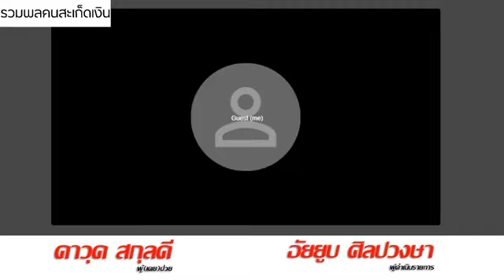รวมพลคนสะเก็ดเงิน 23/9/2020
ร่วมแบ่งปันประสบการณ์
คนเคยป่วย สะเก็ดเงิน
เพื่อเป็นกำลังใจให้ผู้ป่วย สะเก็ดเงิน

ปรึกษาฟรี 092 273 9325